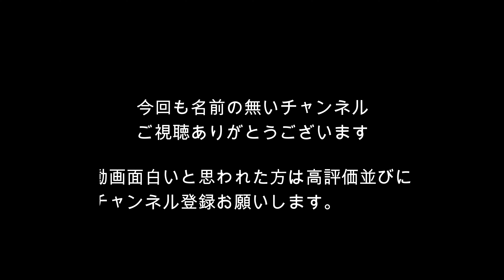【帰ってきました女子ダブルスが(^^♪】ガチ女子ダブルスVol.05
令和5年3月16日の練習動画になります
今回もガチダブルスを数本出したいと思います
動画は久しぶりの女子四人による女子ダブルスによるガチダブルスです。